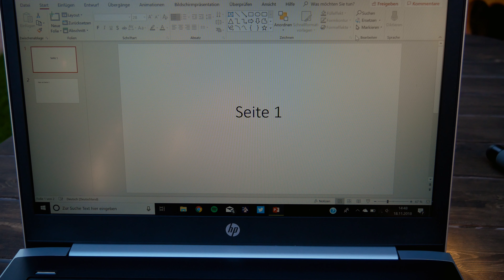Wireless Presenter Review | Logitech R400 [GER/4K]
Ein Blick hierein lohnt sich ^^
Presenter aus meinem Video:*
Wer mich und zukünftige Videos unterstützen möchte, kann das über die folgenden Links tun:
Amazon-Partnerprogramm: Wenn ihr ein Produkt über einen Amazonlink auf meiner Website oder in der Beschreibung kauft, dann bekomme ich eine kleine Provision dafür. Das Produkt wird dadurch aber nicht teurer. Alle Partnerlinks sind mit einem ,,*"" gekennzeichnet.
Meine Kamera:*
Mein Mikrofon für den PC:*
Mein Mikro für meine Kamera:*
Mein Gimbal:*
Controller für Gimbal:*

Wenn Euch das Video gefallen hat, freue ich mich immer über positives Feedback.
Falls ihr aber auch noch Verbesserungsvorschläge habt, könnt ihr mir dies natürlich durch einen Kommentar mitteilen. Ich lese mir immer jeden Kommentar durch.
Ich bitte um respektvollen Umgang miteinander in den Kommentaren.
Unerwünschte Kommentare werden sofort gelöscht
und führen im schlimmsten Fall zu einer dauerhaften Kommentarsperre.
Ich erlaube, dass das Video eingebettet werden darf, aber dieses Video gehört dennoch nur mir, weil ich
alles selber gemacht habe.
Hier findet ihr mich auch:
:_Intro_:
Template by : TopFreeTemplates (Youtube)
Intro Mastered by : Christian_Life